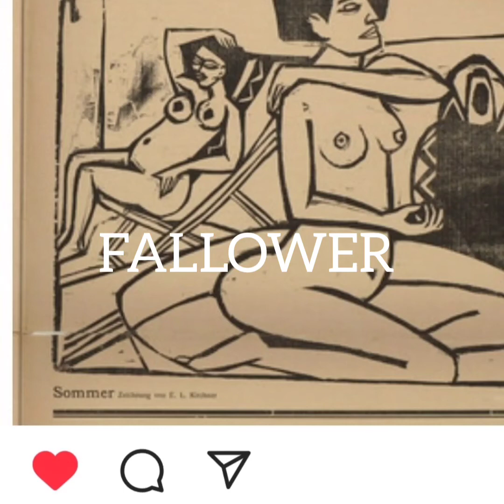lotus sunglasses sun pictures in digital paintings mix video